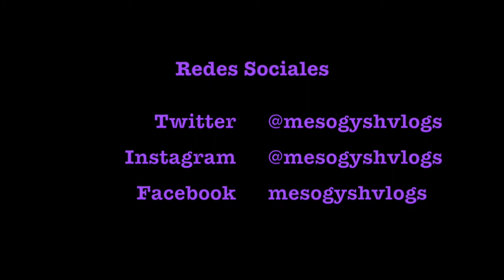VLOGMAS 7/FOTOS DE LA BODA, VLOG 121 - 21/11/15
DÍA #121 - Vlogueando todos los días.